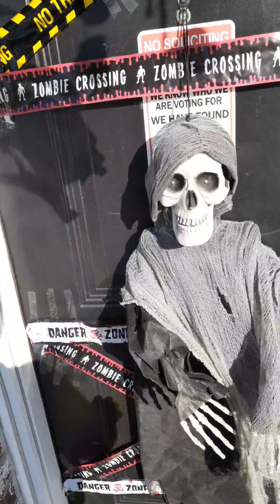Halloween 2020 short lawn tour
a small and short brief lawn tour am I Halloween decorations